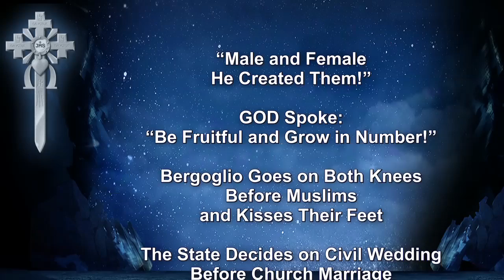What is the Intention Behind the Gender Mania?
Post Account St. Gall: IBAN CH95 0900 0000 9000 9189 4 / BIC POFICHBE
Postal Savings Bank Munich: IBAN DE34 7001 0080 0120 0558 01 / BIC PBNKDEFF

Notice: Should YouTube for private users be no longer available or the channel be blocked, my subtitled contributions can also be found on

Excerpt from the sermon of the Sword-Bishop of 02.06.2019 – Topics: “Male and Female He Created Them!” – GOD Spoke: “Be Fruitful and Grow in Number!” – Bergoglio Goes on Both Knees Before Muslims and Kisses Their Feet – The State Decides on Civil Wedding Before Church Marriage – Politicians Claim: “Religion is a Private Matter!”